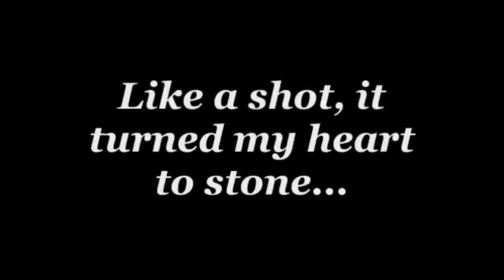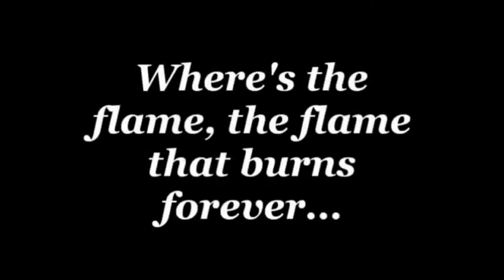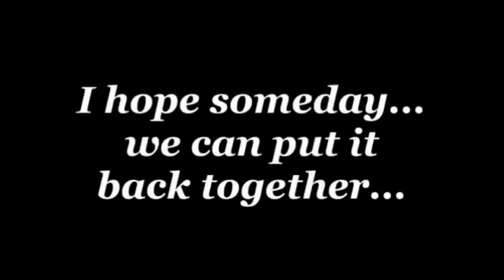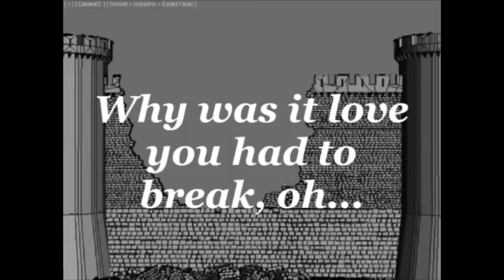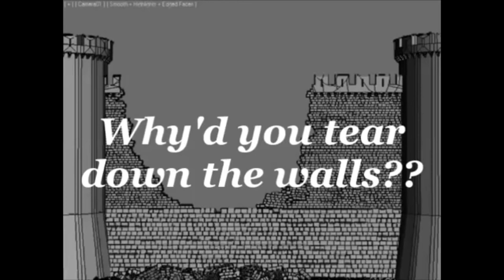Kix - Tear Down The Walls (Karaoke)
Audio made by GuitarPro.